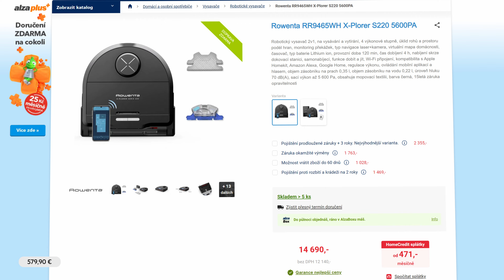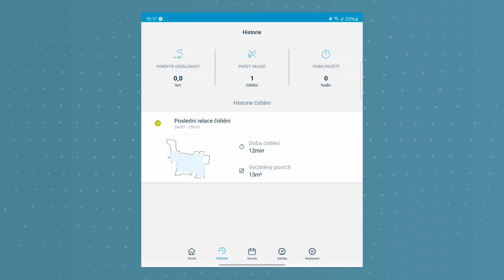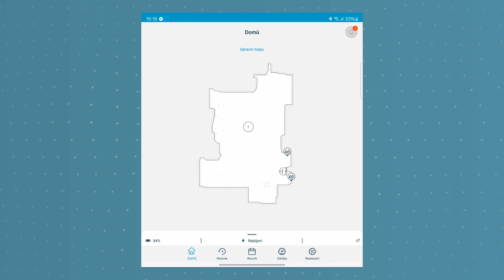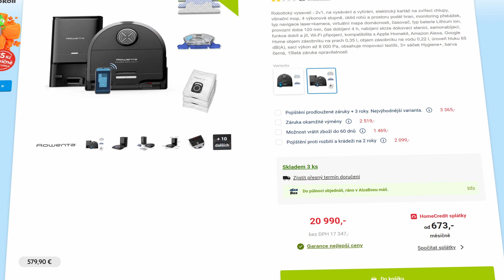Nejlepší navigace na trhu: Rowenta X-Plorer S240+ AI Animal (RECENZE)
Kvalitní a plně automatický robotický ve skvělou navigací? Tak to je právě tenhle model se složitým názvem: Rowenta RR9695WH X-Plorer S240+ AI Animal 8000PA. Jak funguje a jak moc dobře uklízí, tak na to vám odpoví Matouš! :)